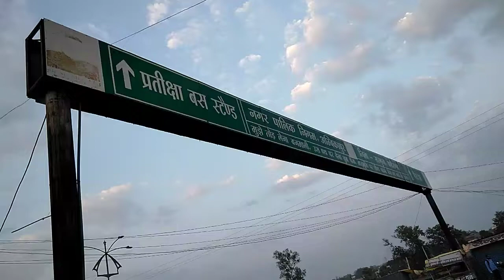Ambikapur City। New Bus stand Ambikapur। Ambikapur Surguja Chhattisgarh। Jio Chhattisgarh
Ambikapur

Surguja Chhattisgarh Ambikapur

Bus stand Ambikapur

अंबिकापुर बस स्टैंड।
जिला सरगुजा।
शहर अंबिकापुर।
शिव प्रसाद सारथी
जियो छत्तीसगढ़

ब्लॉगर कैसे बनाते हैं?
हिंदी में ब्लॉग कैसे बनाएं?
ब्लॉग में क्या लिखते हैं?
ब्लॉग क्या है उदाहरण सहित समझाइए?
ब्लॉग क्या है और कैसे बनाये

अंबिकापुर कौन से जिले में है
यहां से अंबिकापुर कितना किलोमीटर है
सरगुजा संभाग में कितने जिले हैं
अंबिकापुर कहां है
अंबिकापुर का इतिहास
अंबिकापुर का नक्शा

अंबिकापुर में उपलब्ध सबसे किफायती कैब कौन सी है?
अंबिकापुर में कैब बुकिंग के क्या विकल्प उपलब्ध हैं?

गंगापुर से बस स्टैंड तक सफर विडियो अंबिकापुर।
गांधी नगर मार्ग अंबिकापुर विडियो।
शिव प्रसाद सारथी जियो छत्तीसगढ़